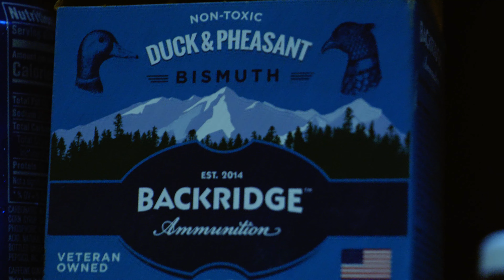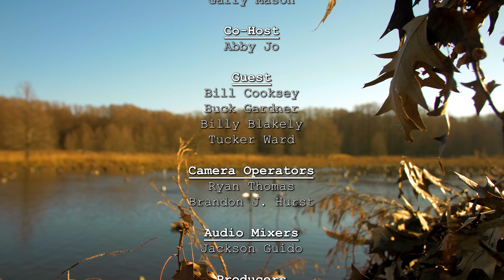Legends of the Outdoors TV - Bill Cooksey & Buck Gardner